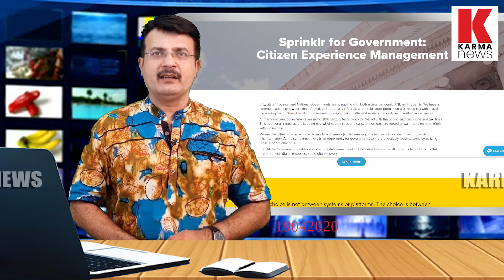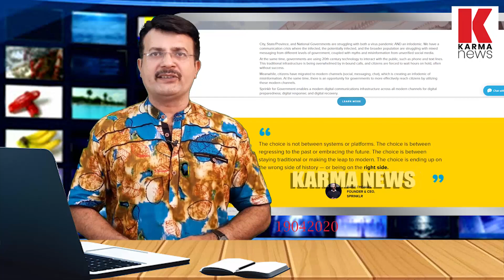കെഎം ഷാജിക്ക് വധഭീഷണി;വെട്ടുകളികള്‍ കൂടോടെ ഇറങ്ങി| karma news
മുഖ്യനെ തൊട്ടപ്പോള്‍ സോഷ്യല്‍ മീഡിയയിലെ വെട്ടുകിളികള്‍ക്ക് കൊണ്ടു,കെഎം ഷാജി എംഎല്‍എയ്‌ക്കെതിെര സൈബര്‍ ഗുണ്ടകള്‍